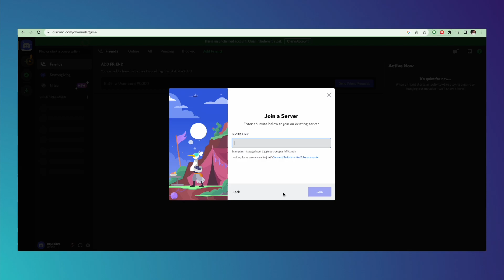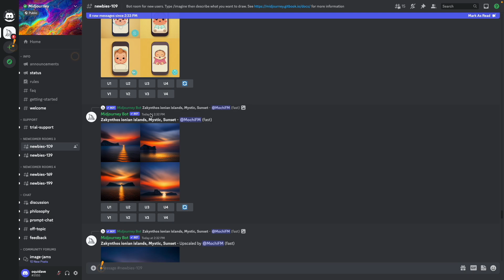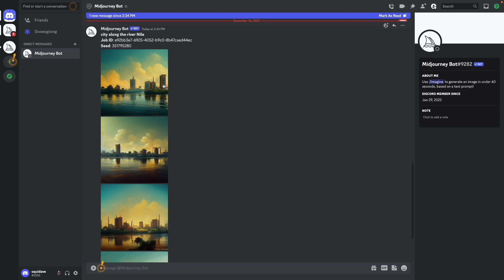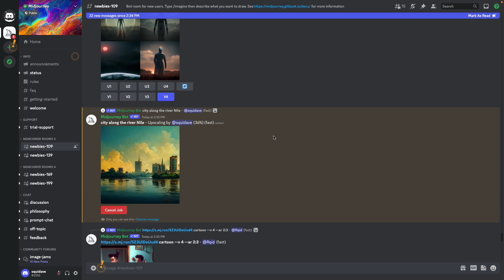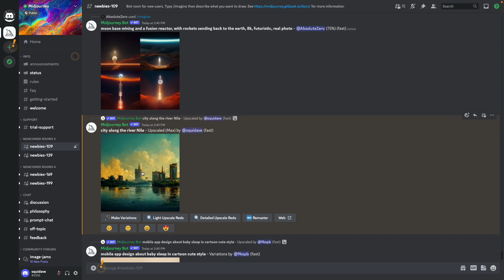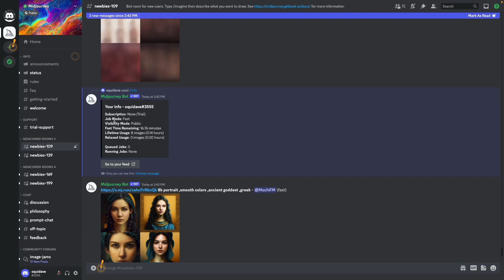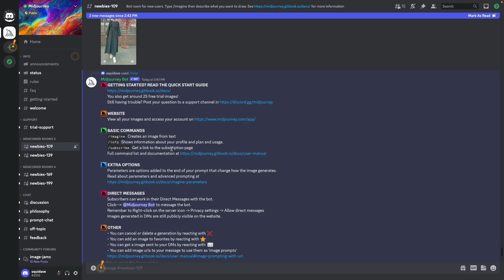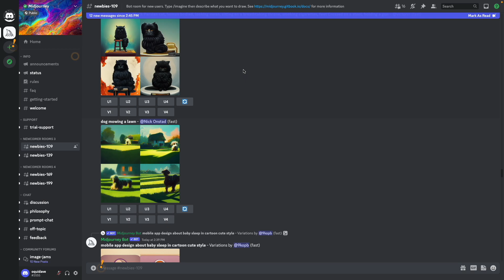Midjourney: How to get started creating AI-generated Art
Midjourney is a generative Artificial Intelligence(AI) program that uses text descriptions to create images through AI. Here's a beginner's guide on how to use it.